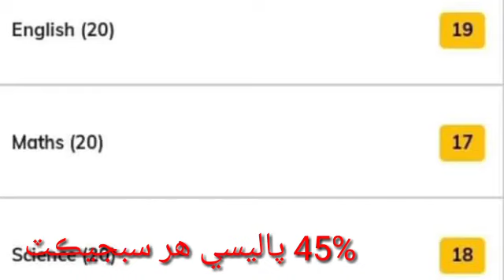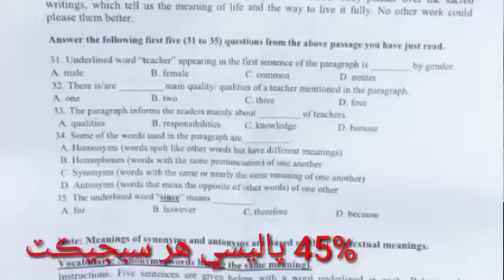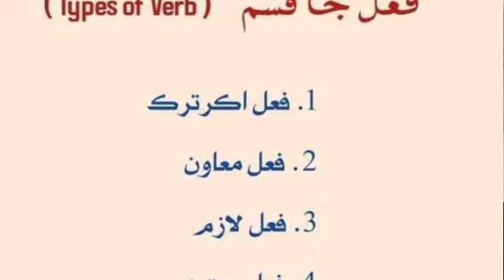PST and JEST policy 45% that is injustice for candidates. very important information for you.